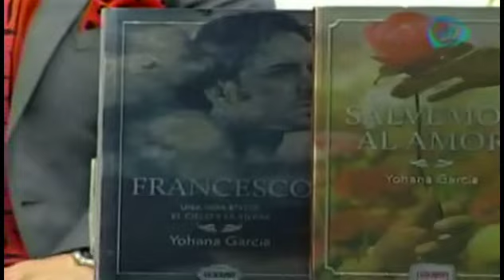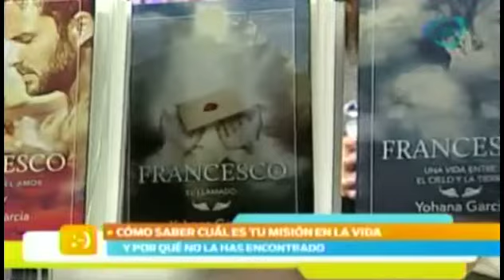¿Cuál es mi misión en esta vida?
Hoy en Nuestro Día te decimos cuál es nuestra misión en esta vida.

10 de febrero 2015
* TE RECOMENDAMOS ESTE VIDEO:

¿Cuál es mi misión en esta vida?,mision,cual es mi mision en esta vida,sexualidad,como atraer fortalecer e incrementar el amor,como fortalecer el amor,como ataer el amor,que es el feng shi,¿Cómo enamorar a tu amado este 14 de Febrero?,14 de febrero,dia del amor,como enamorar a un hombre,¿Cómo tener sexo feliz todo el 2015?,sexo,tener sexo,relaciones sexuales,amor,relacion de pareja,sexo todo el año